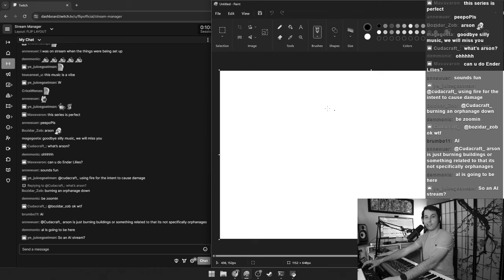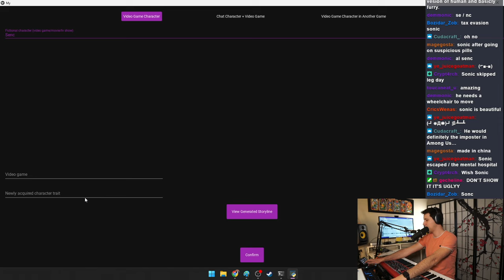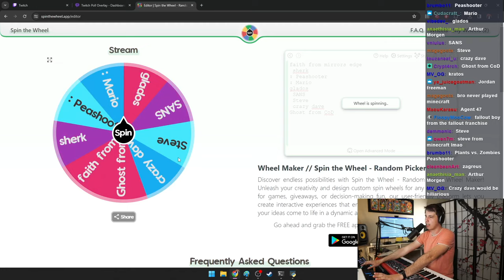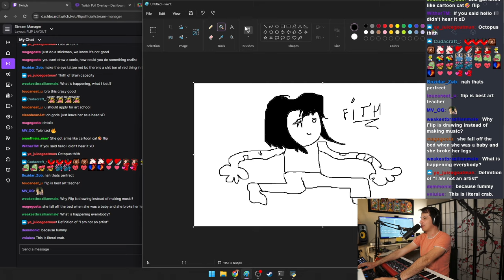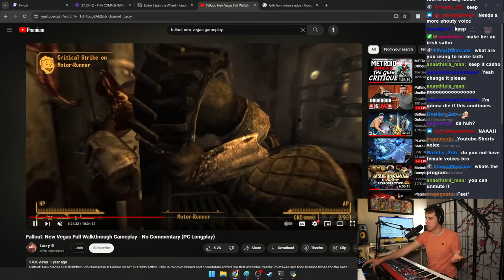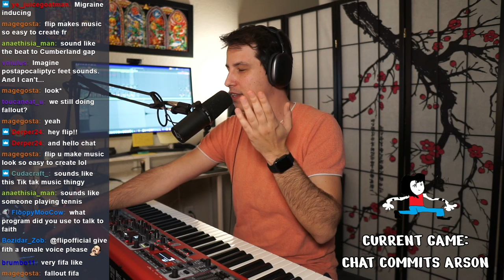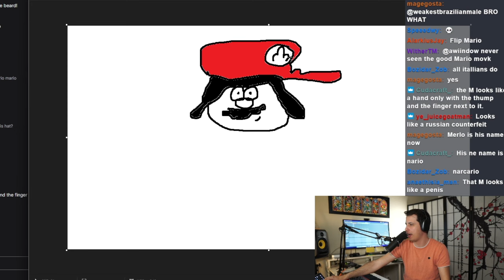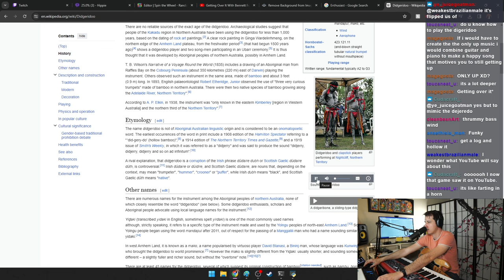Twitch chat and Ai helped me make video game music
Today we are asking video game characters to see what they want to hear while they are in the game.
I hope it's as fun to watch as it was to make.

THANK YOU FOR BEING AN ENABLER!

0:00 Intro
0:30 Not Sonic
12:56 Not Faith (Mirror's edge)
25:17 Not Mario